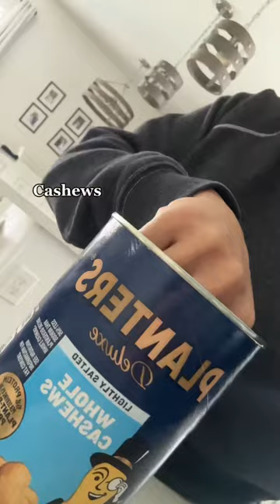What I eat in a day at 14 wks pregnant 💕✨